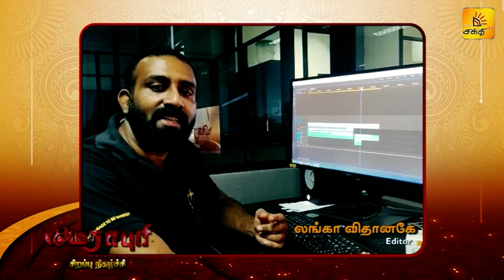சக்தியின் அடுத்த பிரம்மாண்ட படைப்பு ''சமராபுரி'' ⚔️ 👌🏼☎️ | Shakthi TV